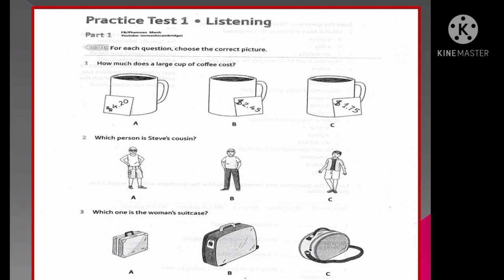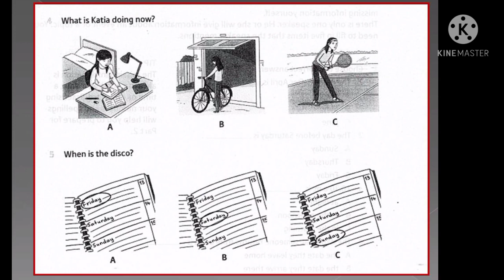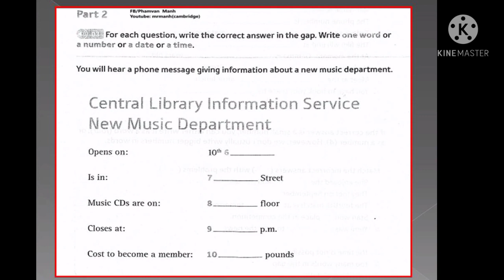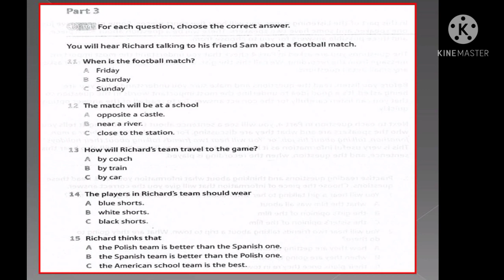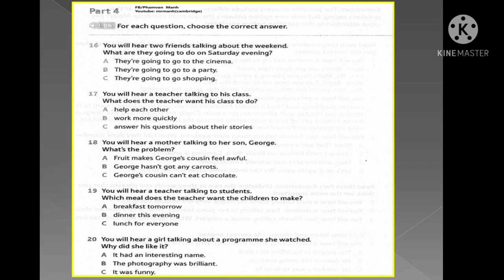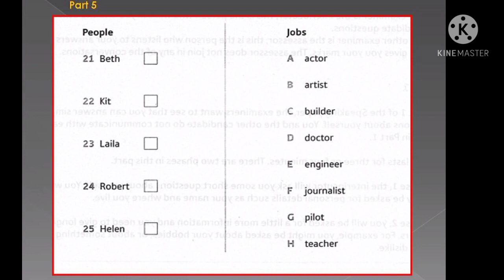A2 KET Listening Test1 Cambridge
A2 KET  Listening Test 2  Cambridge